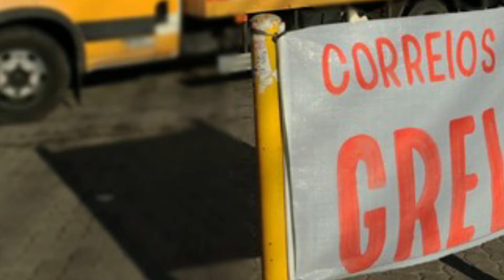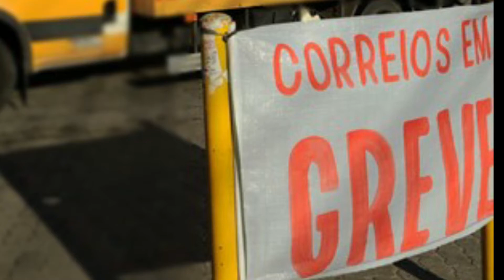Correios podem entrar em greve em agosto !